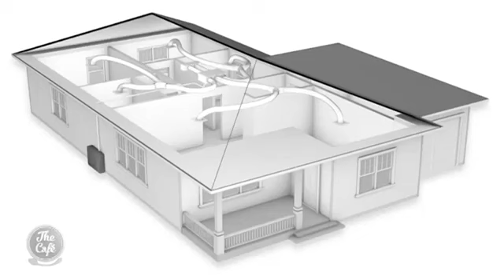The Cafe talks to EES about ways to heat and cool our homes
Hamish brings our EES expert, Heath on to The Cafe to talk about about better ways to heat and cool our homes.